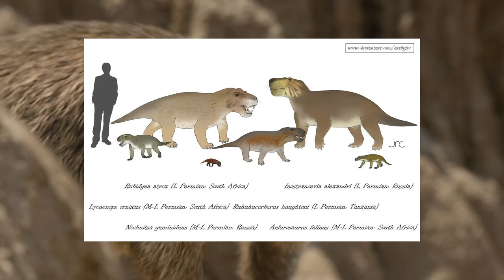Đồ Tể kỷ Permi - INOSTRANCEVIA (GORGONOPSIA) | MÁY THỜI GIAN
GORGONOPSIA - Lưỡi Kiếm kỷ Permi | MÁY THỜI GIAN

Gorgonopsia (từ tiếng Hy Lạp Gorgon, một sinh vật thần thoại, và óps 'khía cạnh') là một nhánh đã tuyệt chủng của nhóm therapsid có răng nanh dài, sống từ giữa đến cuối kỷ Permi, khoảng 265 đến 252 triệu năm trước. Chúng được đặc trưng bởi hộp sọ dài và hẹp, cùng với răng nanh và răng cửa ở hàm trên, đôi khi cả hàm dưới, được kéo dài, có khả năng được sử dụng như vũ khí cắt và đâm. Răng sau nanh thường bị giảm kích thước hoặc không có. Để săn những con mồi lớn, chúng có thể đã sử dụng chiến thuật cắn và rút lui, phục kích và cắn một vết thương chí mạng vào mục tiêu, sau đó theo dõi từ khoảng cách an toàn cho đến khi con mồi kiệt sức vì vết thương, khi đó Gorgonopsian sẽ lao vào và kết liễu con mồi bằng một cú cắn chí mạng. Chúng có thể mở miệng rất rộng, có thể vượt quá 90°, mà không cần phải tháo khớp hàm.

Voice: Lẻn
Script: Minh Nghĩa
Edit: Ngọc Thành

Our Channels:  @GanGuiNe   @NgheDeNguNao   @GamingbyEyes